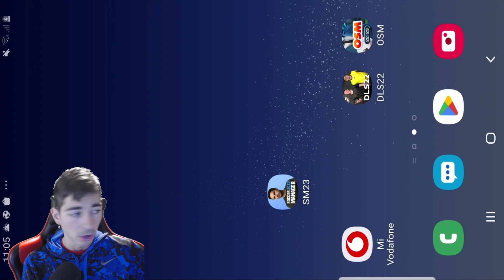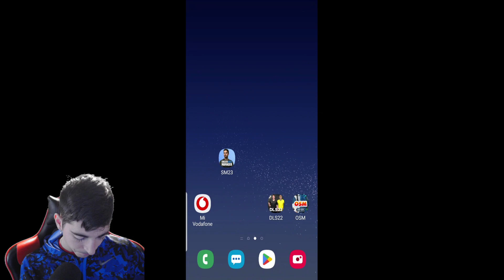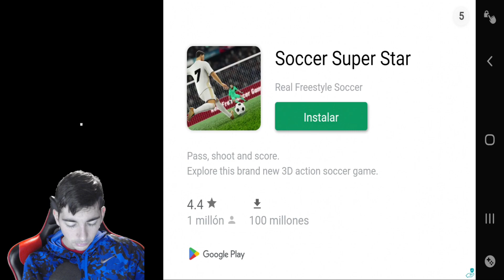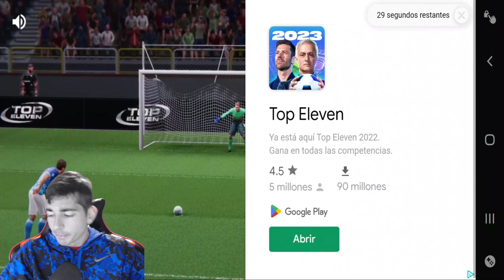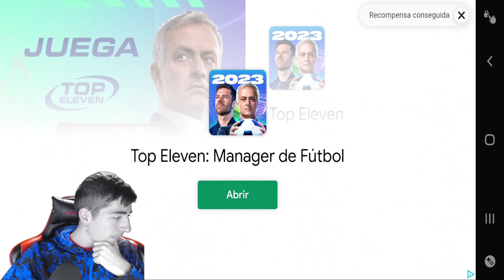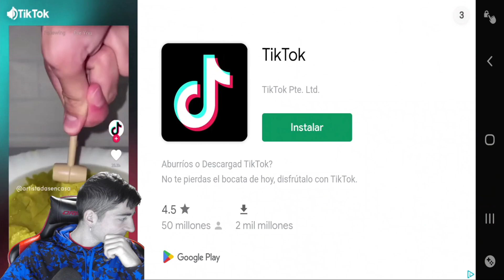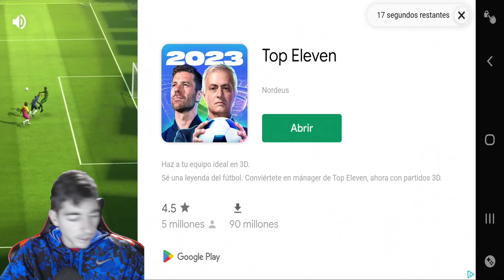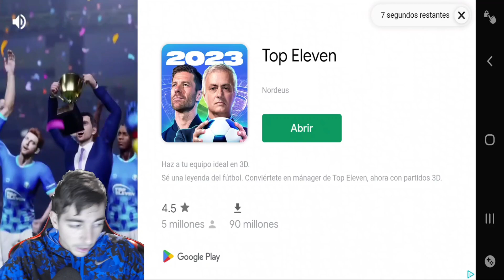Se vino... la... nueva... ¡TORRE! | Dream League Soccer 2022 (DLS22)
¡Dream League Soccer 2022 te coloca en el corazón de la acción con una apariencia renovada y nuevas funciones! ¡Forma el equipo de tus sueños con más de 4000 jugadores con licencia de FIFPro™ y sal al campo para enfrentarte a los mejores clubes de fútbol del mundo! Asciende a través de 8 divisiones mientras disfrutas de movimientos de jugador capturados en 3D, comentarios inmersivos en el juego, personalizaciones de equipo y mucho más. ¡El deporte rey nunca ha sido tan bueno!

CREA TODO UN DREAM TEAM

Ficha superestrellas del máximo nivel, como Kevin De Bruyne y Sergiño Dest, ¡y crea tu propio Dream Team! Perfecciona tu estilo, desarrolla a tus jugadores y enfréntate a cualquier equipo que te salga al paso en tu avance hasta lo más alto. Mejora tu estadio con instalaciones de primera categoría mientras te abres paso hasta la división legendaria. ¿Tienes lo que hay que tener?

NUEVA MECÁNICA DE JUEGO MEJORADA

La mejor experiencia de Dream League Soccer te espera con nuevas animaciones y una IA mejorada. Hemos revolucionado la experiencia de fútbol más atractiva en dispositivos móviles. Dream League Soccer 2022 es el paquete futbolístico perfecto, totalmente fiel a la esencia del deporte rey.

VESTIDO PARA EL ÉXITO

¡Disfruta con la mejor experiencia visual de Dream League Soccer hasta la fecha! Personaliza a tu mánager con una variedad de opciones diferentes, incluidos peinados y atuendos. ¡Gracias a nuestro nuevo y mejorado motor gráfico, el equipo de tus sueños nunca había lucido tan bien!

CONQUISTA EL MUNDO ONLINE

Dream League Live enfrenta a tu club a los mejores del mundo. ¡Avanza por la clasificación para demostrar que tu equipo es el más grande y compite en marcadores y eventos globales para conseguir premios exclusivos!

CARACTERÍSTICAS

• Crea y desarrolla el equipo de tus sueños con más de 4000 jugadores con licencia de FIFPro™

• Las patadas, entradas, celebraciones y paradas creadas con captura de movimiento en 3D brindan un realismo sin igual

• Alcanza el estatus de legendario a medida que avanzas por 8 divisiones y compites en más de 10 competiciones de copa

• Construye tu imperio de fútbol desde tu propio estadio hasta las instalaciones médicas, comerciales y de entrenamiento

• Recluta agentes y ojeadores para identificar a los mejores talentos en el mercado de traspasos

• Los comentarios inmersivos y emocionantes te mantienen en el centro de la acción

• Usa entrenadores para desarrollar las habilidades técnicas y físicas de tus jugadores

• Personaliza la equipación y el escudo de tu equipo o importa tus propias creaciones

• Participa en temporadas y eventos regulares para ganar recompensas inigualables

• Compite contra jugadores de todo el mundo con Dream League Live

• ¡Nuestra mejor banda sonora! ¡Con Vukovi, Dead Pony, KIT y más!

• TEN EN CUENTA: Este juego es gratuito, pero tiene contenido adicional y objetos del juego que se pueden comprar con dinero real. Para desactivar las compras integradas, ve a Ajustes/General/Restricciones.

• Necesitas una conexión a Internet para usar este juego, que además contiene publicidad de terceros.